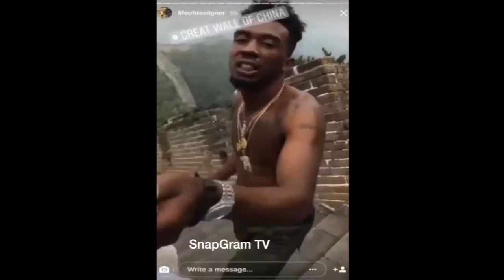Desiigner "Goes Crazy With Panda Costume On"